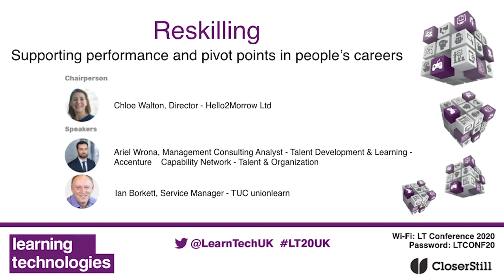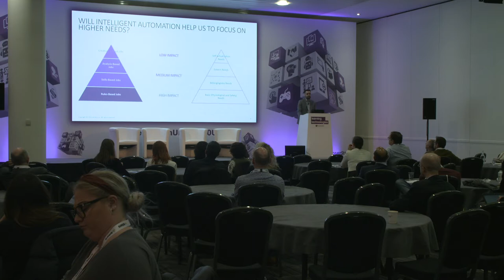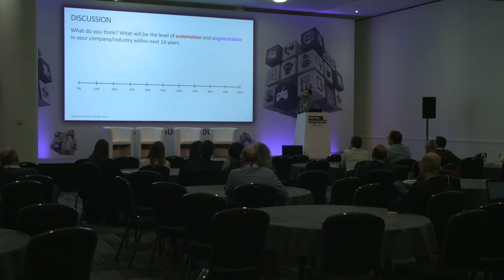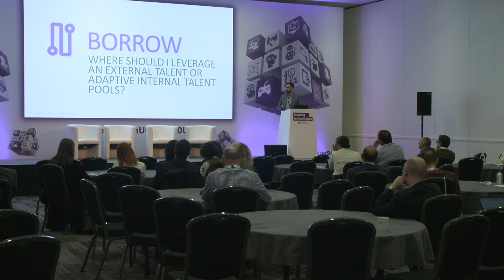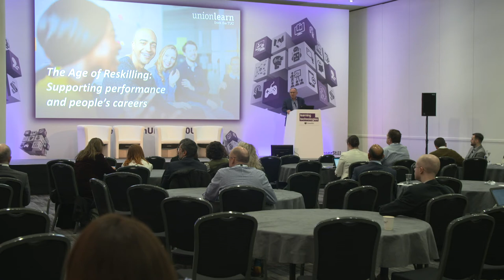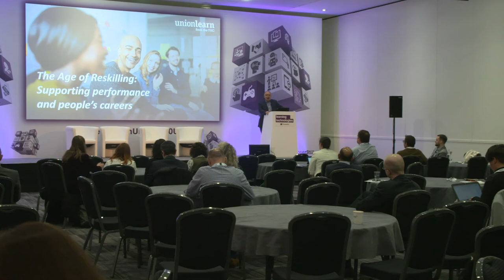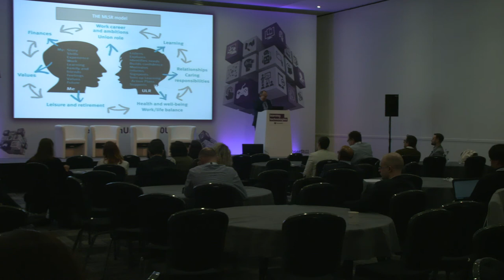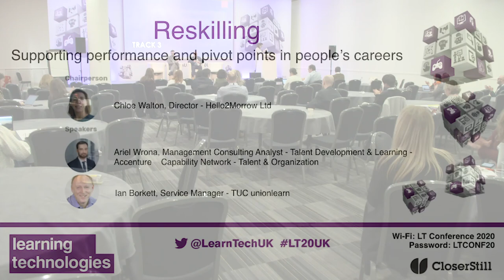Ariel Wrona, Ian Borkett - Reskilling - LT20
Reskilling

Jobs for life are a thing of the past. But with skills gaps increasing and talent shortages abounding, how can you get the best out of your people as their skills and capabilities change over time and possibly even pivot in their careers and role choices? Rather than letting them go, wouldn’t it be better to re-purpose their skills and use them elsewhere? We explore the underlying potential just waiting to be unlocked in your people today – and tomorrow.

Supporting performance and pivot points in people’s careers

The world of work is changing at pace. And an important but perhaps unsung role for L&D now is to support people’s ability to adapt to changing requirements and in many cases, reskill altogether. It can be challenging for those involved and represent additional investment for organisations, but compared to the costs of recruiting and onboarding new starters, still makes good business sense. This session takes a close look at how to highlight areas for development and potential reskilling, including:

Skills assessment and analysis of skills gaps
Providing access to online skills development at any age
Creating space for reflection and self-development
Building an agile workforce
Enabling resilience and adaptability to organisational change

Chairperson
Chloe Walton, Director - Hello2Morrow Ltd
Speakers
Ariel Wrona, Management Consulting Analyst - Talent Development & Learning - Accenture Capability Network - Talent & Organization
Ian Borkett, Service Manager - TUC unionlearn